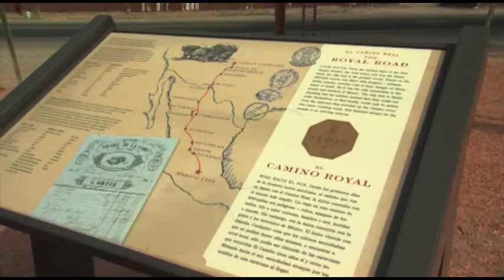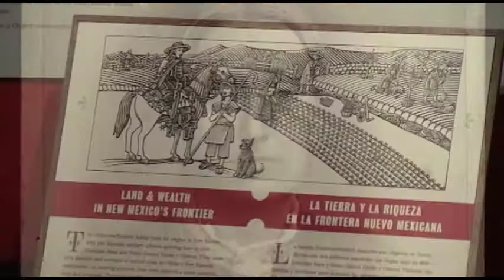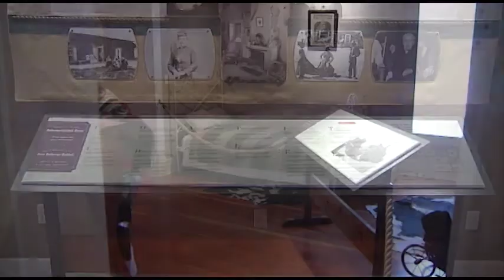History of the Gutierrez Hubbell House in Bernalillo County's South Valley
File under history and culture.  Once a trading post on the Historic Camino Real, The Gutierrez Hubbell House is restored to its former glory after falling into disrepair over the years.  It's now one of the crown jewels of the Bernalillo County Open Space Program and the South Valley.